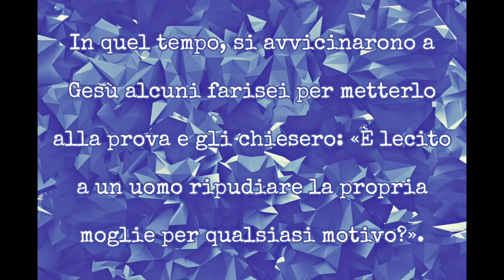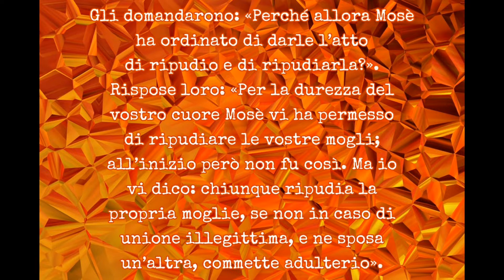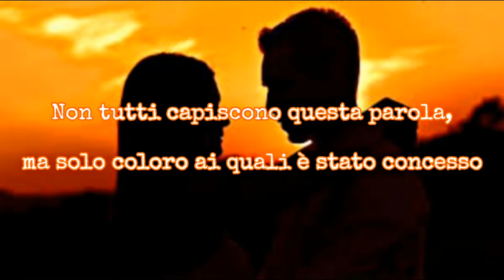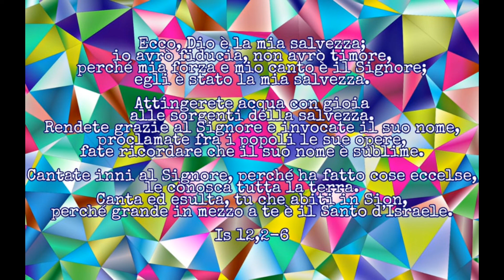Vangelo Venerdì 14 Agosto 2020 - San Massimiliano Kolbe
(19,3-12)
In quel tempo, si avvicinarono a Gesù alcuni farisei per metterlo alla prova e gli chiesero: «È lecito a un uomo ripudiare la propria moglie per qualsiasi motivo?».
Egli rispose: «Non avete letto che il Creatore da principio li fece maschio e femmina e disse: “Per questo l’uomo lascerà il padre e la madre e si unirà a sua moglie e i due diventeranno una sola carne”? Così non sono più due, ma una sola carne. Dunque l’uomo non divida quello che Dio ha congiunto».
Gli domandarono: «Perché allora Mosè ha ordinato di darle l’atto di ripudio e di ripudiarla?».
Rispose loro: «Per la durezza del vostro cuore Mosè vi ha permesso di ripudiare le vostre mogli; all’inizio però non fu così. Ma io vi dico: chiunque ripudia la propria moglie, se non in caso di unione illegittima, e ne sposa un’altra, commette adulterio».
Gli dissero i suoi discepoli: «Se questa è la situazione dell’uomo rispetto alla donna, non conviene sposarsi».
Egli rispose loro: «Non tutti capiscono questa parola, ma solo coloro ai quali è stato concesso. Infatti vi sono eunuchi che sono nati così dal grembo della madre, e ve ne sono altri che sono stati resi tali dagli uomini, e ve ne sono altri ancora che si sono resi tali per il regno dei cieli. Chi può capire, capisca».